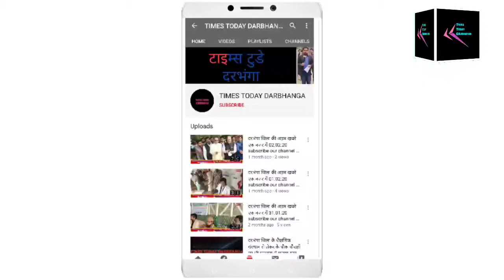NSUI द्वारा रिपब्लिक चैनल के एंकर अर्णव गोस्वामी के विरुद्ध प्राथमिकता दर्ज करने के लिए आवेदन दिया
*दरभंगा के कुशेस्वरस्थान थाना में NSUI द्वारा रिपब्लिक चैनल के एंकर अर्णव गोस्वामी के विरुद्ध प्राथमिकता दर्ज करने के लिए आवेदन दिया गया*
आज रिपब्लिक चैनल के एंकर अर्णव गोस्वामी के विरोध प्राथमिकता दर्ज करने के लिए कुशेश्वरस्थान थाना में एनएसयूआई दरभंगा जिला अध्यक्ष त्रिभुवन कुमार की अध्यक्षता में आवेदन दिया गया! जिलाध्यक्ष त्रिभुवन कुमार ने कहा आवेदन में लिखा हुआ अर्नब गोस्वामी पिछले कई दिनों से कांग्रेस के राष्ट्रीय अध्यक्ष श्रीमती सोनिया गांधी के विरुद्ध अभद्र शब्दों का प्रयोग कर रहे थे उन्हें बार-बार इटली की मैडम का कर संबोधित कर रहे थे जो कि घोर निंदनीय हैं! कुशेश्वर स्थान थाना में मामला दर्ज करने के लिए आवेदन दिया गया है FIR दर्ज होने के बाद संगठन आगे की कदम उठाएँगे अगर कुशेश्वर स्थान थाना में FIR नही लिया जाएगा तो दरभंगा एसएसपी के पास FIR करेंगे।
उपस्थिति युवानेता दिलखुश कुमार- NSUI प्रखंड अध्यक्ष, मुकेश कुमार, रूपेश कुमार यादव, सहित 5सदस्य टीम उपस्थित थे!